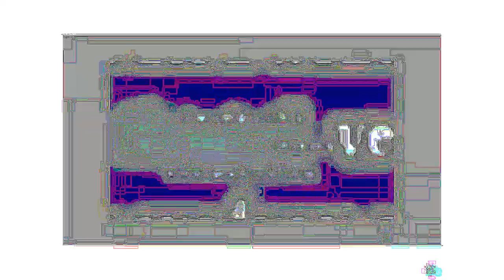Round 8 8 The Lucky Number